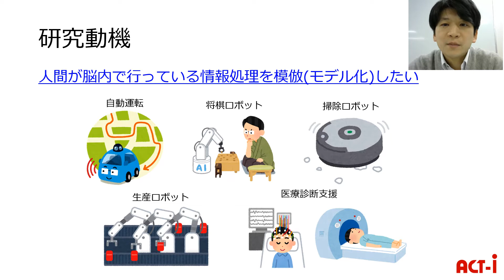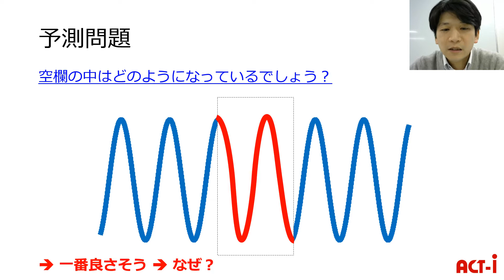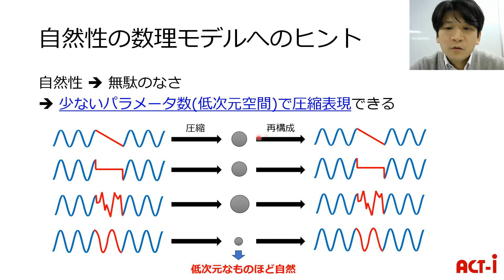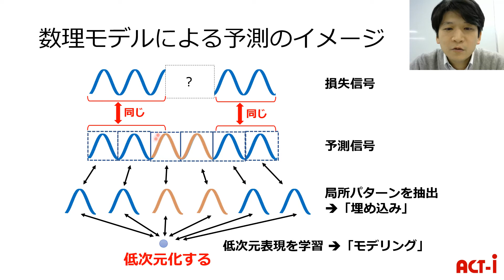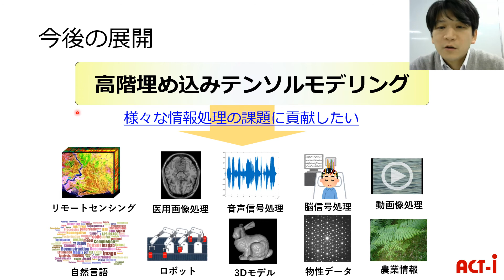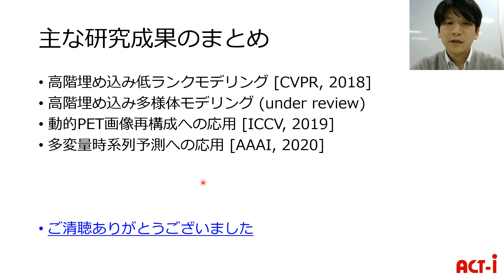99%の損失から情報を復元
2020年5月15日-16日　オンライン開催　ACT-I「情報と未来」1期生加速フェーズ・3期生成果発表会
横田　達也（名古屋工業大学　大学院工学研究科　助教）※2020年3月時点